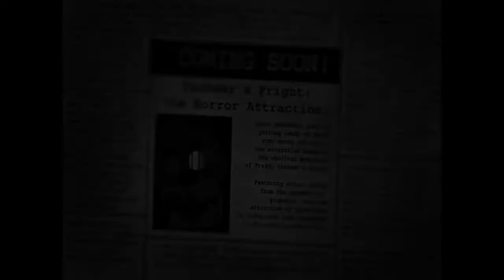FIVE NIGHT AT FREDDY'S 3!!!!! | NIGHT 1&2 FULL GAMEPLAY (NO COMMENTARY)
That would mean a lot! Have A GREAT DAY!!

Any questions? Skype? Right here: WoodPunchaz. Goodby till next time everyone! Byyyyye!

It's awesome! You guys are gonna love it!